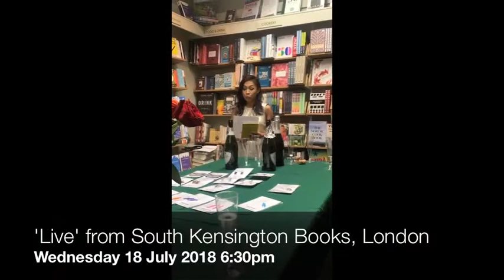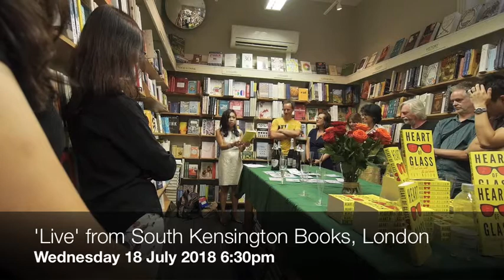Heart of Glass 'LIVE' reading at South Kensington Books, LONDON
Filmed entirely on location Wednesday 18 July 2018 6:30pm